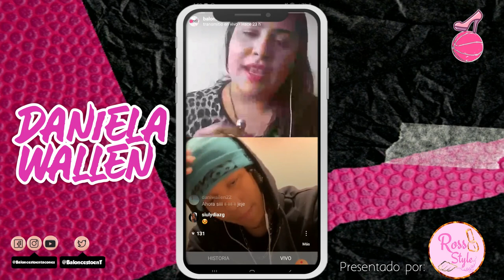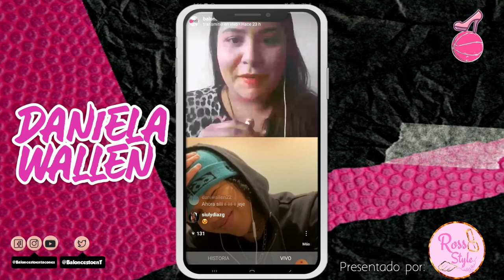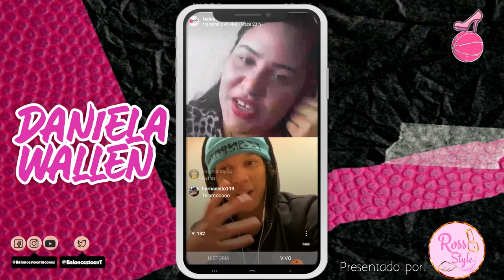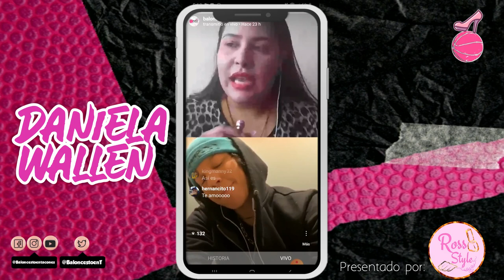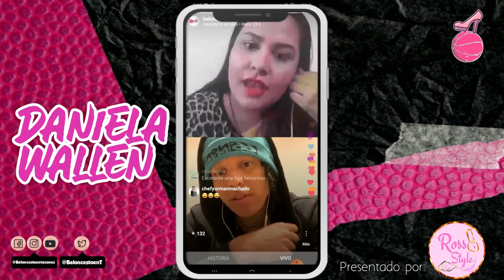ChicasdelBaloncesto | Entrevista con Daniela Wallen | Baloncesto en Tacones 🏀👠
Amantes del Baloncesto, les traemos una Entrevista con la talentosa Daniela Wallen, en nuestro especial ChicasdelBaloncesto, un espacio de entrevistas en Live / Vivo a través de nuestra cuenta de instagram durante el mes de la mujer.🏀👠